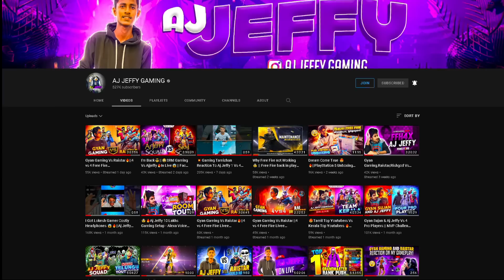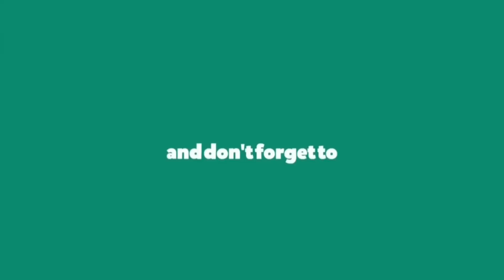Why No Videos..?Why No live 😓💔|| Opening Gun 200+Creates( Face cam)🔥||Garena-Free Fire#tamil#ajjeffy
Title:Why No Videos..?Why No live 😓💔|| Opening Gun Creates( Face cam)🔥||Garena-Free Fire#tamil#ajjeffy

Free Fire
IGN: AJ JEFFY
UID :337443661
GUILD:GT FAMILY

🔴Target: Entertainer
🔴Aim: 1M Aj family

1. Garena Free Fire Indonesia Live
2. Garena Free Fire Brazil Live
3. Garena Free Fire India Live
4. Garena Free Fire Singapore Live
5. Garena Free Fire Thailand Live
6. Garena Free Fire live Malaysia
7. Garena Free Fire live Sri Lanka

❤Daily live streaming with your support ❤